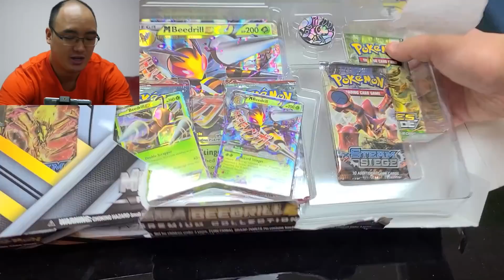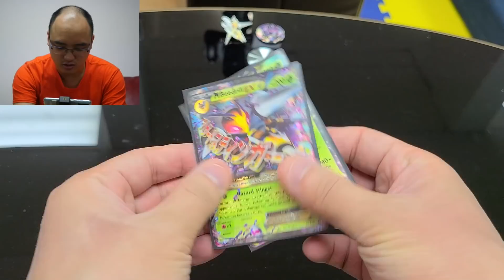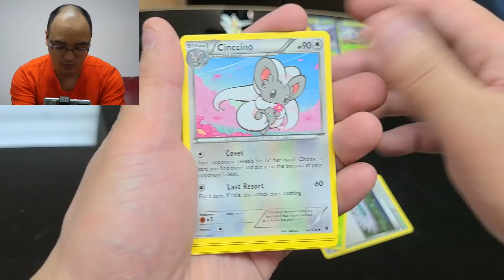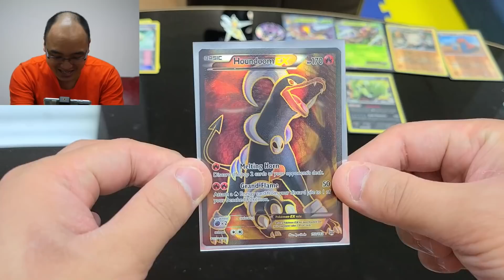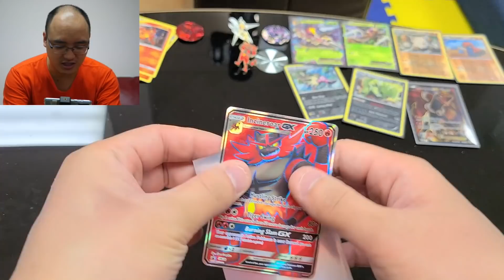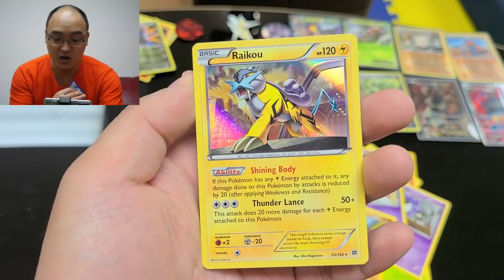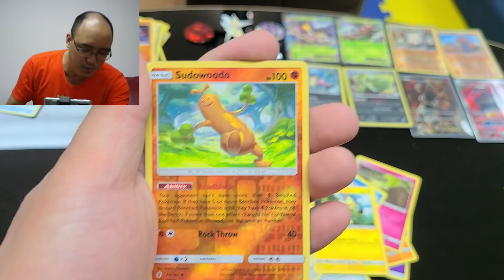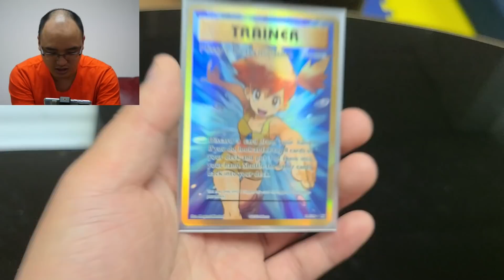L'HEURE EST VENUE D'OUVRIR CES BELLE BOÎTES POKÉMON !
Espérons que nous allons avoir des cartes Pokémon de fou !